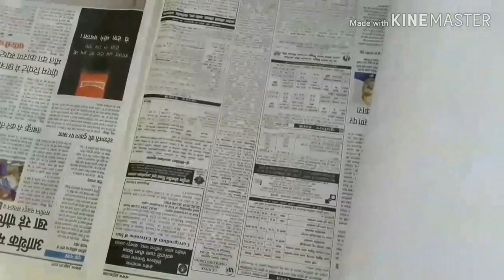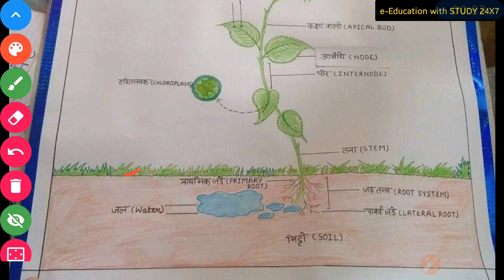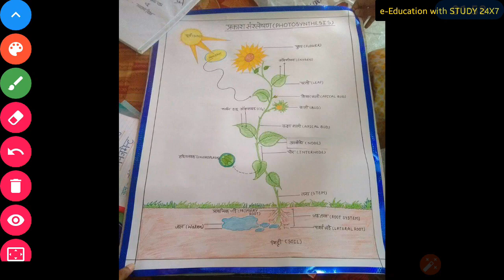Project Chart | Model | प्रोजेक्ट | Science | चार्ट | मॉडल